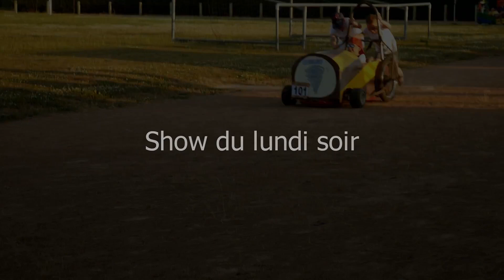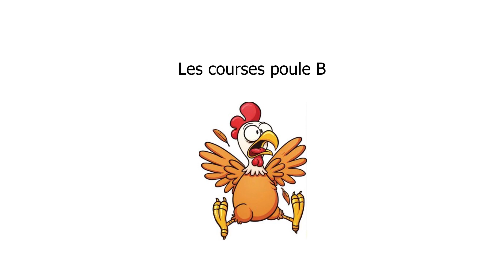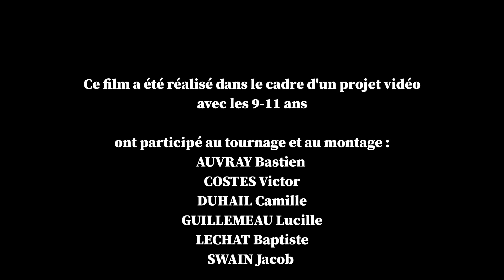Championnat de Caisses à savon départemental - Pré-en-Pail-St-Samson 2019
Après une initiation à la vidéo en février et en avril, 6 enfants de 10 à 12 ans ont réalisé ce reportage vidéo lors du Championnat départemental de Caisses à savon à Pré-en-Pail-Saint-Samson du 22 au 26 juillet 2019. Guidé par Nicolas Barteau, animateur pour l’association alençonnaise La Ponceuse, ces participants au projet « passerelle » du service jeunesse de la Communauté de Communes du Mont des Avaloirs, ont ensuite profité de l’accueil de loisirs des vacances d’automne pour monter leur vidéo.

Ce travail plutôt fastidieux au vu des nombreuses séquences vidéo réalisées sur le circuit de caisses à savon, leur a permis de découvrir cette fois le montage vidéo. Mise en place d’une trame, choix des séquences, montage sur le logiciel libre Kdenlive, mise en musique n’ont désormais plus de secret pour eux.

Du jury esthétique aux descentes, en passant par la remise de prix, revivez les meilleurs moments du championnat en visionnant leur vidéo !